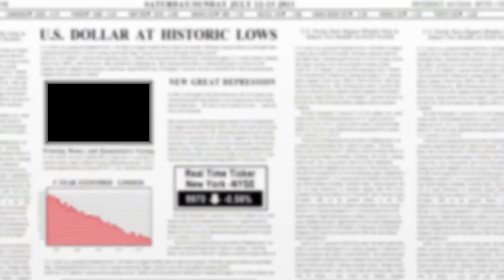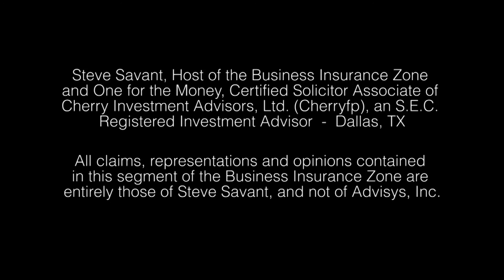Stretch IRAs (The Sales Support Services Series)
Healthy baby boomers are going to turn generational marketing on its head with life expectancies to increase dramatically. This is the next evolution into generation skipping by addressing four generations living at once. If you thought you knew about stretch IRAs, here's a whole new generation, great grandchildren, that could make stretch IRAs a century of tax deferral. Steve and Michael act like mortality mechanics and show you how to fine tune your money for generations to come.